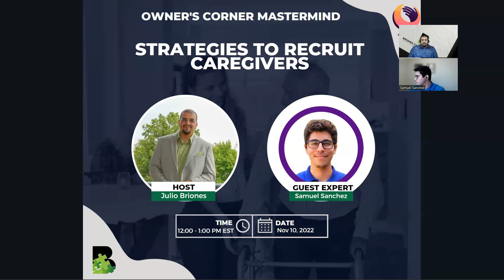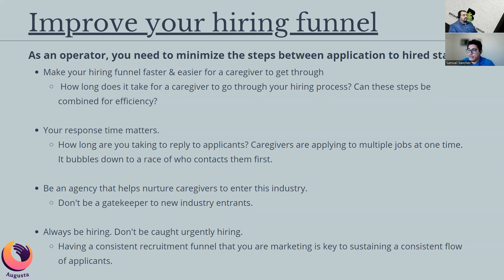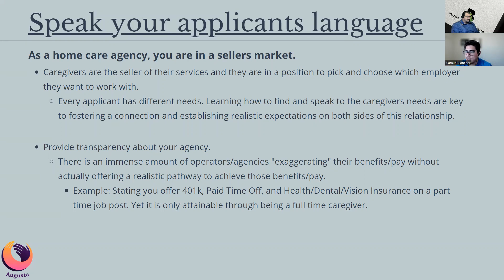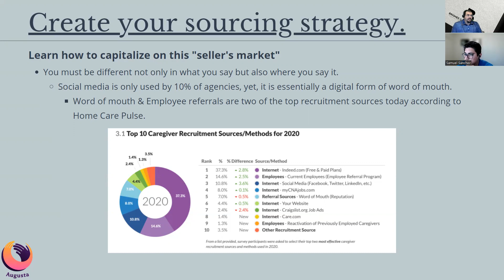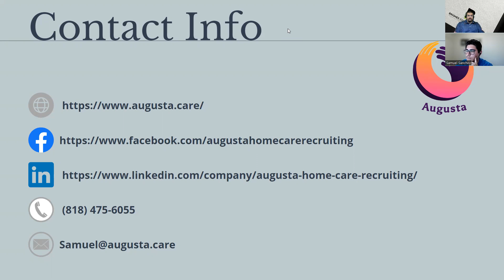Caregiver Recruitment Strategies - Owner's Corner replay (Timestamped)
Thank you to all who joined our inaugural Mastermind Session. Join our mailing list to get information on how to register for our next session.

Today's mastermind we tackled the complex topic of recruiting caregivers. This is something that many agencies struggle with, but today we are joined by Samuel Sanchez, co founder of @augustacare  and digital marketing / caregiver expert to help us navigate the process.

Want to learn more about how the Augusta team can help you with your recruiting needs?

00:00 Start
03:58 Meet Samuel Sanchez
05:54 Improving your hiring funnel
14:19 Speak your applicants language
20:53 Create your sourcing strategy
24:35 Final thoughts and training wrap up